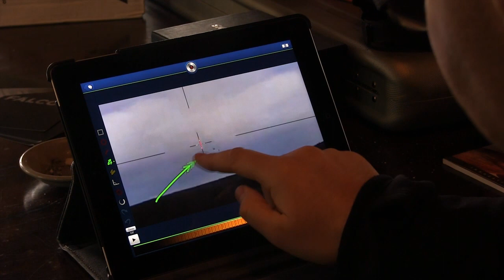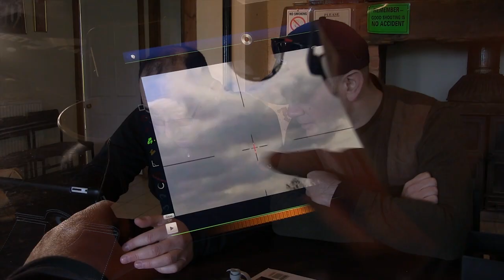Skeet Falcon product test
Clay Shooting magazine tested the Skeet Falcon barrel camera and tablet/smartphone app.